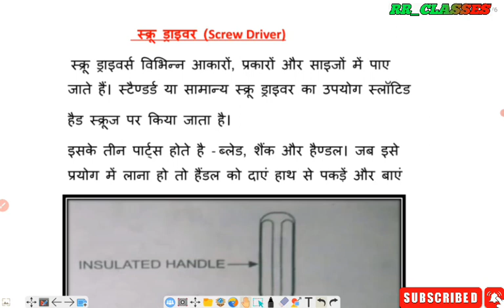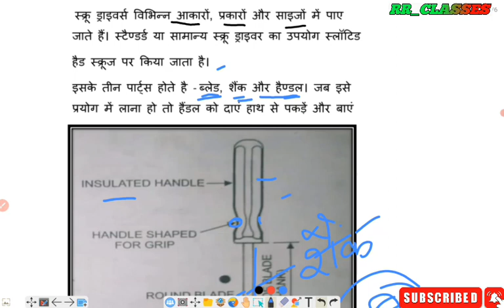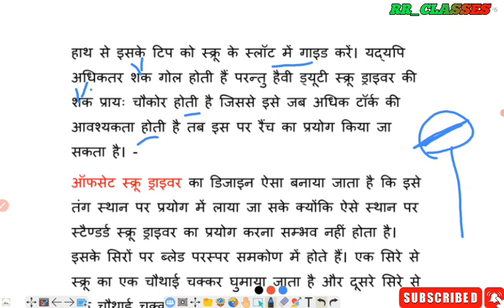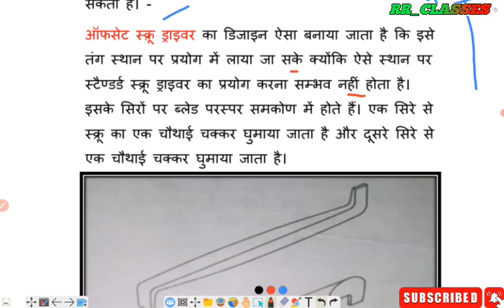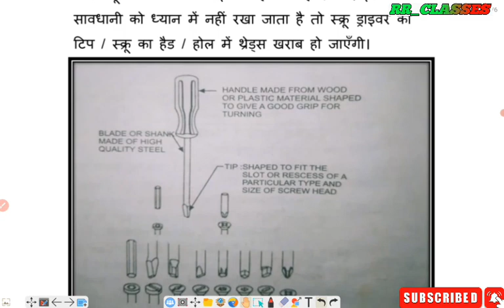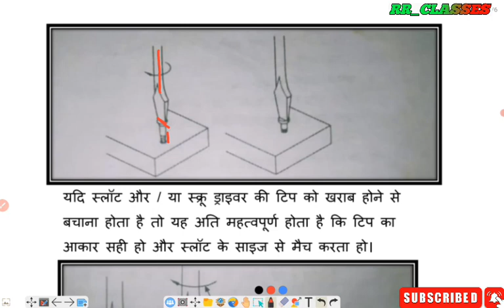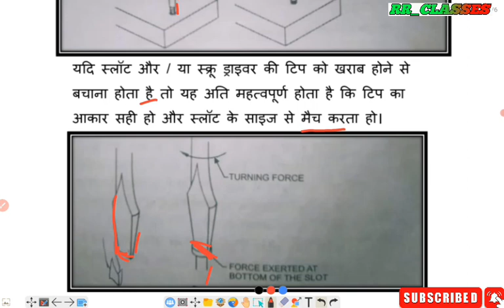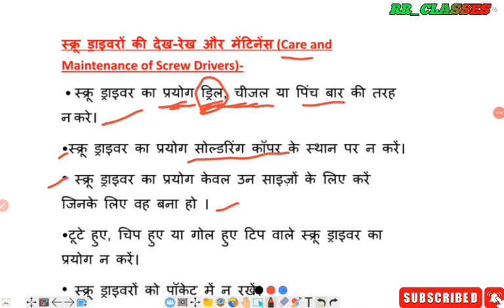स्क्रू ड्राइवर क्या है? / Specification of Screw Driver in Hindi /Lecture -1 /ITI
What are the main parts of a Screw Driver ?, What is screw driver made of?, Is the use of screw driver important why?, What is function of screw driver ?, What is screw driver ?, What are common screw drivers ?,

 What are the screw driver ?, What are the screw driver ?, What are men's screw driver ?,

How does a screw driver work?, What is the screw driver called?, Which tool is used for checking of 90 angle in fitting shop?, mechanical engineering skills, important question of screw driver , mcq of screw driver, what is screw driver
iti, diesel mechanic, motor mechanic, tractor mechanic, ncvt, nsqf, railway technician, locopilot, training officer, What is a screw driver used for?, How does a screw driver work?, Which thread is used in screw driver?

screw driver information, screw driver material, screw driver, screw driver definition, screw driver sizes, screw driver parts,

screw driver jaw, screw driver,   screw driver operation, Fitter trade, electrician trade,

screw driver 8 inch price, screw driver 6 inch price, screw driver price in india, machine screw driver price, screw driver price, , mechanism,

r omeasurie.